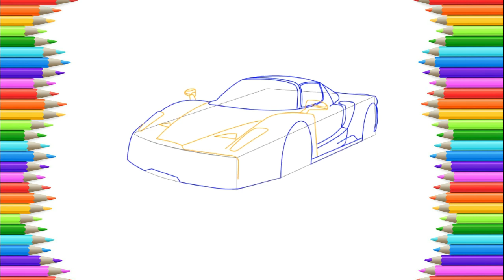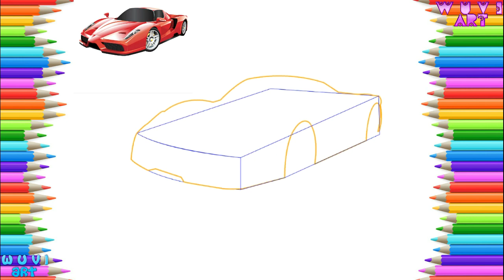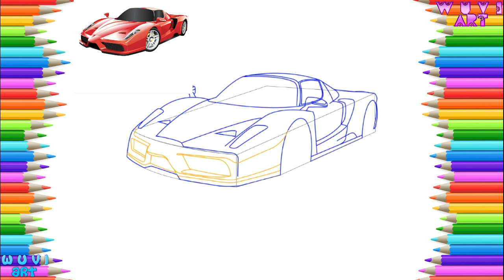How to Draw Red Ferrari Sport Car Drawing Lesson Tutorial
እንዴት እንደሚሳል
كيف ترسم
Ինչպես նկարել
necə çəkmək
nola marraztu
কিভাবে আকে
як маляваць
kako crtati
как да рисувам
ಹೇಗೆ ಸೆಳೆಯುವುದು
com dibuixar
сурет салу
sa unsa nga paagi aron sa pagkalos
mmene kudzatunga
如何画
如何畫
nzira yekukwevera
කොහොමද අඳින්නේ
그리는 방법
kako nacrtati
çawa bikujin
hvordan man tegner
ako kresliť
kako narisati
Kiel desegni
kuidas joonistada
Paano Gumuhit
kuinka piirtää
como deseñar
sut i dynnu
როგორ დავხატოთ
איך לצייר
hogyan rajzolj
esi ise
ווי צו ציען
cara menggambar
描く方法
cara nggambar
របៀបគូរ
ວິທີການແຕ້ມ
duci
kā zīmēt
kaip piešti
wéi zeechnen
како да црташ
എങ്ങനെ വരയ്ക്കണം
kif tfassal
me pehea ki te utu
कसे काढावे
хэрхэн зурах
څنګه رسم
چطوری طراحی کنیم
jak narysować
ਕਿਵੇਂ ਖਿੱਚਣਾ ਹੈ
кантип тартат
cum să atragă
как нарисовать
le auala e faalatalata
Како цртати
ho hohela joang
ڪئين ٺاهيو
வரைவது எப்படி
jak kreslit
ఎలా గీయాలి
nasıl çizilir
як намалювати
indlela yokudweba
indlela ukudweba